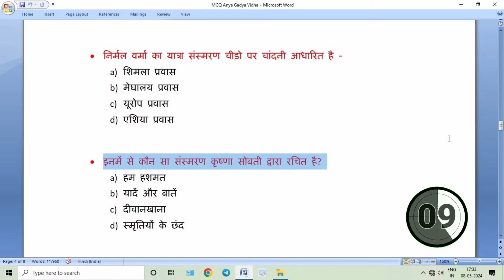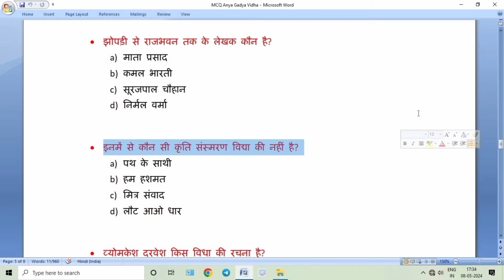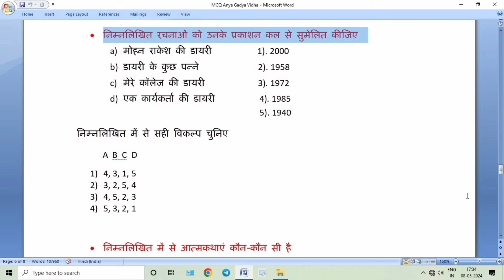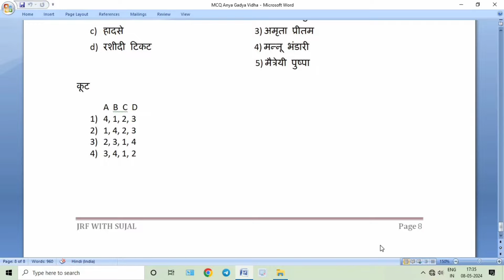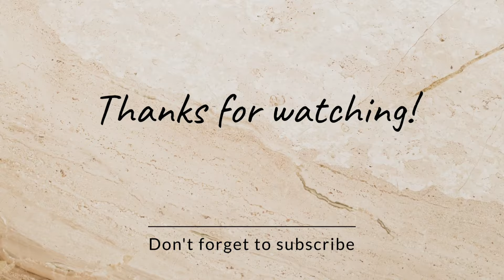Hindi Sahitya Test Series | Aatmkatha, Jivani, Rekhachitra, Sansmaran - IMP MCQs : UGC NET JRF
Aaj kj class me hum Aatmkatha, Jivani, Rekhachitra, Sansmaran, Yatra Vratant se Related Important questions answers karne wale hai. ye question ugc net june 2024 me hone wali exam me aapse puche jaynge agar aap in Top 25 questions ko acche se kar lete hai to aapko JRF pass karne me kafi help Hogi.

Agar aap Ph.D. Assistant Professor, Ugc Net Jrf Se related Content dekhna chahte hain agar aap Hindi Literature or Paper 1 ko mere banaye hue notes se padhna chahte hain to aap mere channel "JRF With Sujal"  ko Subscribe kar skte hain.

Your Sujal Jaiswal
B.sc. (CS), M.A. (Hindi Literature), Net(3), JRF